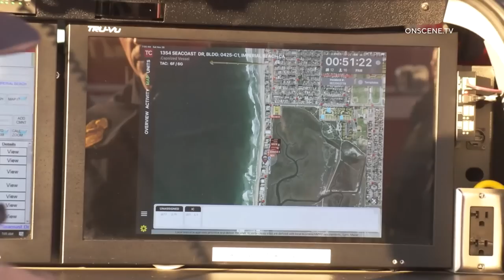Imperial Beach: Panga Capsizes 11262022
INCIDENT DATE/TIME: 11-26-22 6:00 am approx
LOCATION: Seacoast Dr & Cortez Ave
CITY: Imperial Beach
DETAILS:

A panga boat being used for illegal immigration capsized off the coast of Imperial Beach this morning. It's believed that there were 7-10 men and women onboard. Local surfers helped save 2 women and 1 man. Lifeguards found 2 bodies (1 male & 1 female) out in the ocean.

The male was pronounced deceased on the beach and the female had CPR attempted, but she was also pronounced deceased. Lifeguards and helicopters from the San Diego Firefighters & the U.S. Coast Guard are continuing the search for any victims on both sea and the beach. There is believed to be one more victim out in the water.

UPDATED INFO: 8:30 am

10 people were reported to be on the boat. 2 Dead, 3 Rescued and transported to a local hospital, 4 Detained, and 1 Missing. The Coast Guard and the SD Harbor Police are using their boats in the search for the last person.